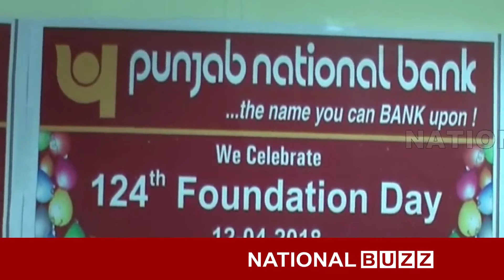Punjab National Bank Ne 124va Sathapna divas manaiya